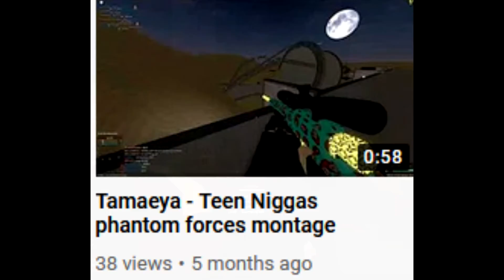B R I N G M E T H E H O R I Z O N